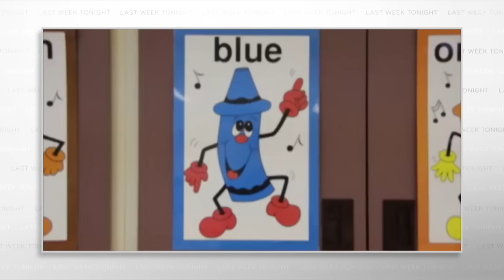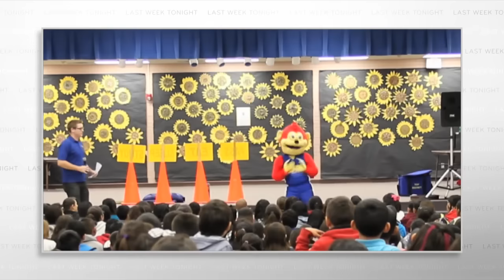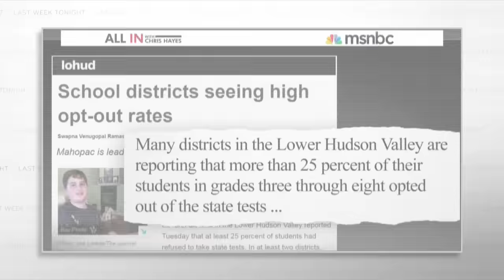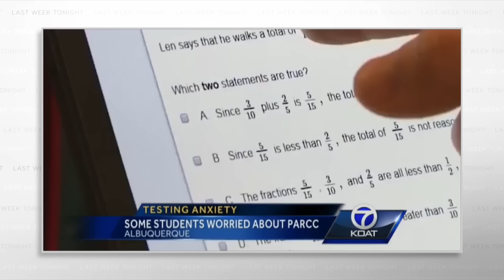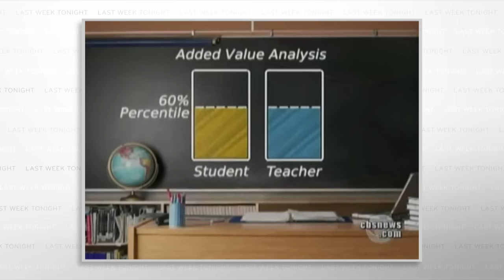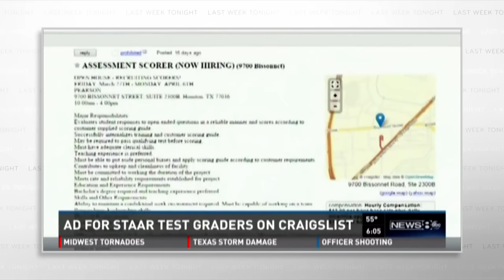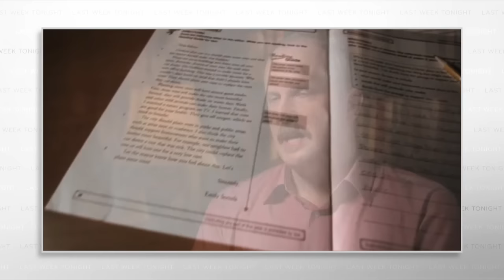Standardized Testing: Last Week Tonight with John Oliver (HBO)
American students face a ridiculous amount of testing. John Oliver explains how standardized tests impact school funding, the achievement gap, how often kids are expected to throw up.